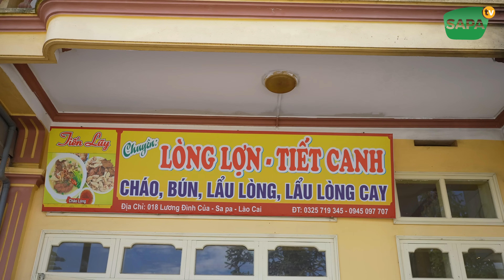SAPA TV XUYÊN VIỆT ( Tập 81 ) ĐÓN PHẠM DŨNG ÁI MÍ SONG HỶ ĐI ĂN QUÁN LÒNG LỢN NGON NHẤT SAPA